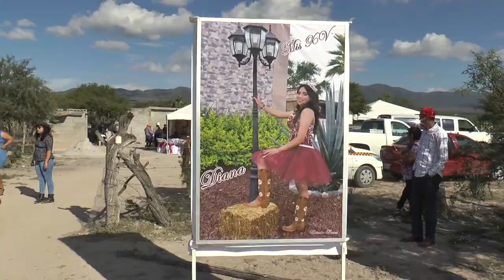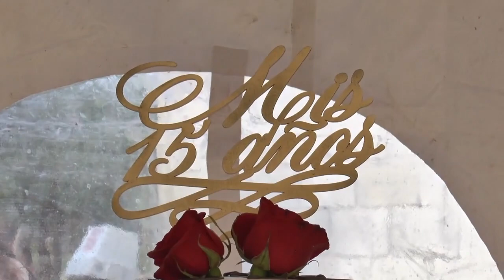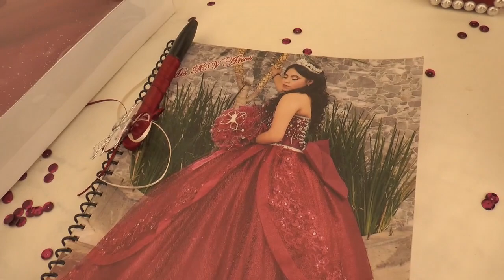Mis XV Años Diana 2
En los XV Años de la Guapa
Diana Dávila Flores
en Pocitos Mpio. de Charcas S.L.P.
en compañía de sus padres
familiares y amigos
el 7 de Agosto de 2021
Siempre en los Mejores Eventos.